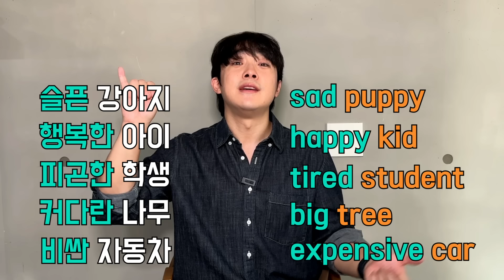꼭 한번은 보세요! look, look like는 이것만 알면 됩니다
평생 무료로 영어 강의를 들어보세요!

영쌤의 모든 강의는 평생 무료로 제공됩니다.
이제 온라인 영어강의에 돈 쓰지 말고
영쌤과 함께 영어배우기의 즐거움을 느껴보세요~!

00:00 look, look like
01:10 꼭 기억해야할 것
01:42 look 이해하기
03:49 look like 이해하기
06:39 look like 활용법 1
06:59 look like 활용법 2
09:06 최종정리

궁금한게 있다면 언제든지 댓글 달아주세요.

배움은 즐겁고, 낭만적이니까.
Teaching and learning should bring joy.

시작을 돕고,
변화를 만드는

달변가 영쌤